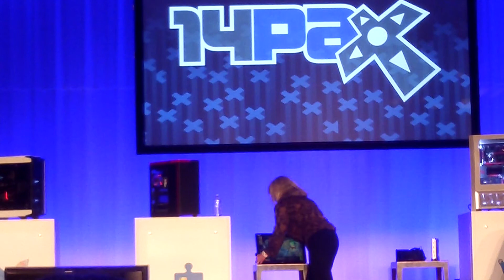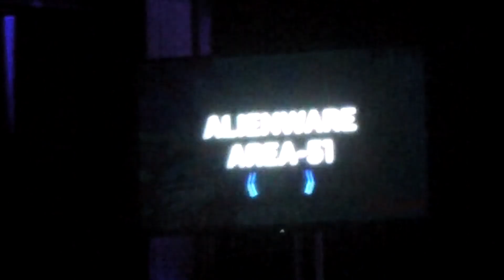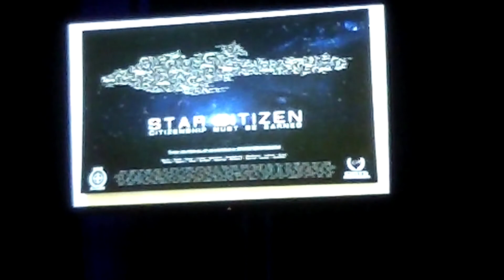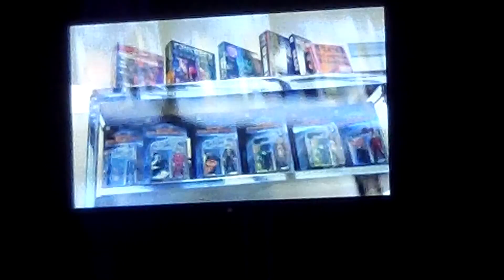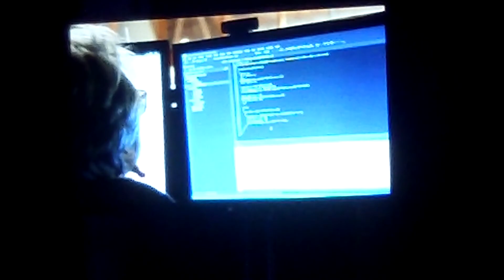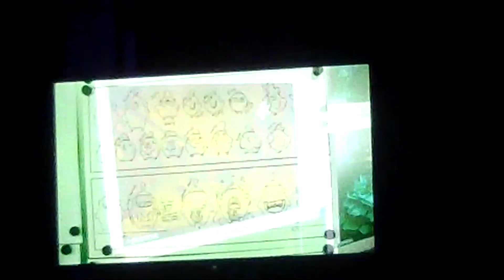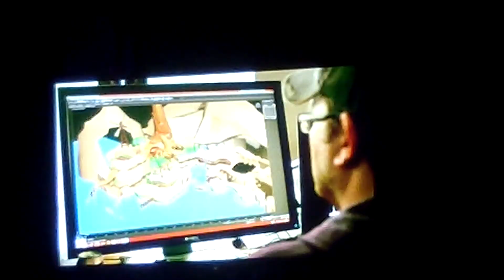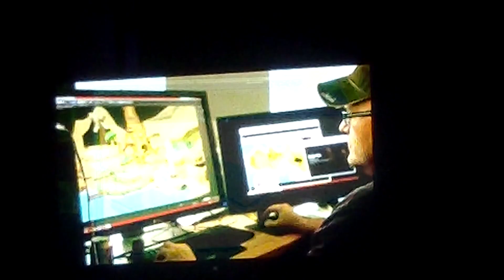[PAX 2014] The Future of PC Gaming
In 2013 the PC became the number one platform for gaming worldwide.  PC Gamers are enjoying the freedom to choose where they game and on which platforms.  Amazing developments like Virtual Reality and live gameplay streaming were born on the PC and will thrive there. Come along with Intel Corporation and a few of our partners as we tell the story of the PC’s future for gaming and what we expect the next five years to look like.